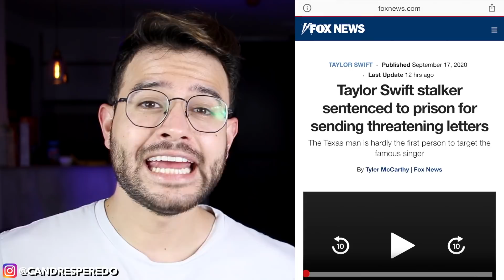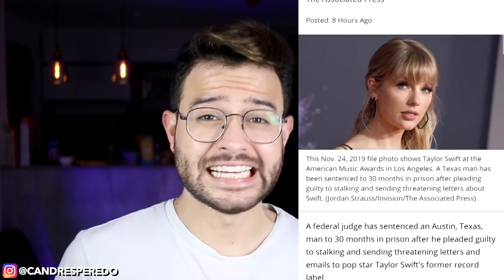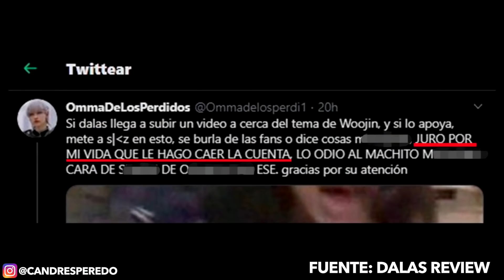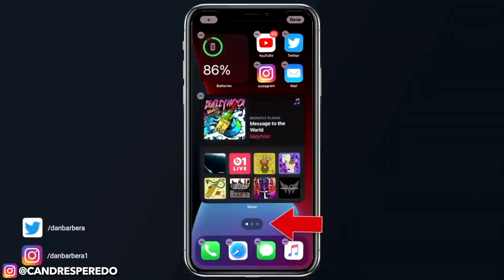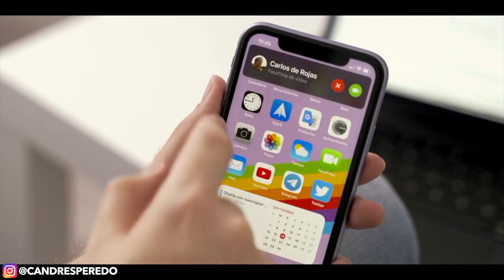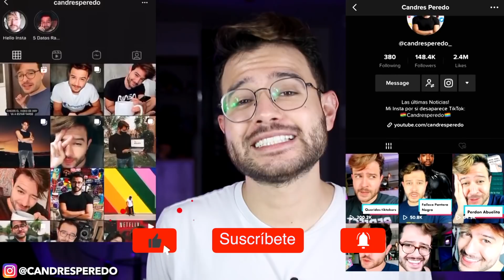30 MESES DE CARCEL A FAN!? MISTERIOSA BACTERIA CHINA! DALAS VS WOOJIN!? IOS 14! INVERTIR EN APPLE!?